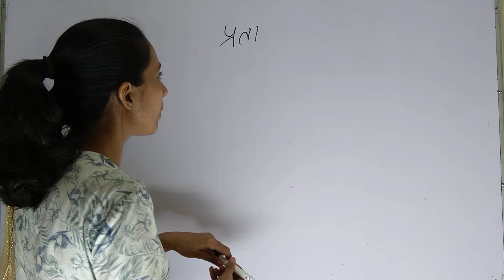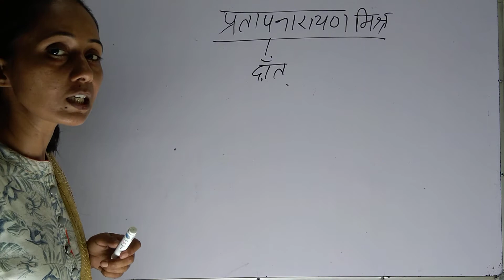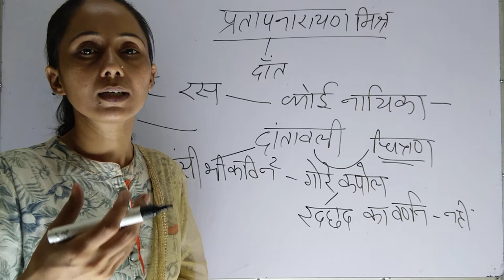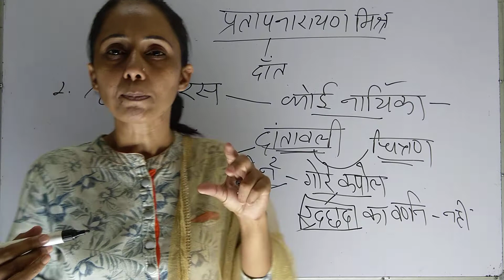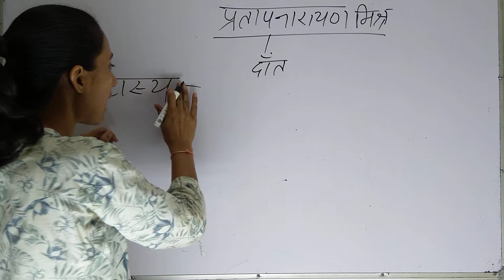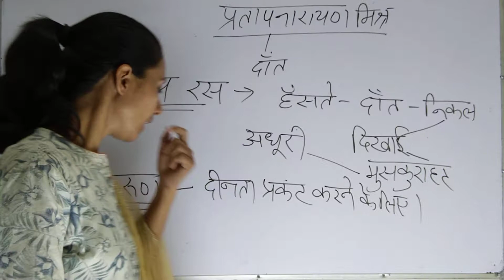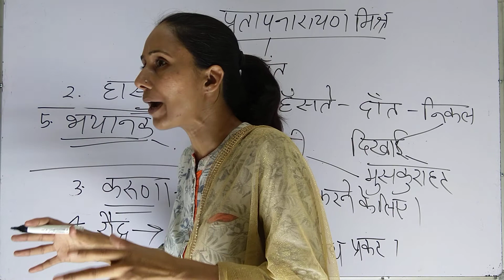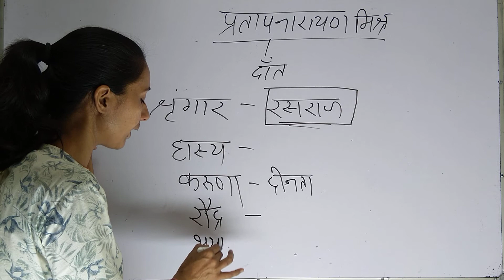Class- 3 I B.A. PART- III प्रताप नारायण मिश्र - निबंध ''दाँत'' I By-संतोष मैम